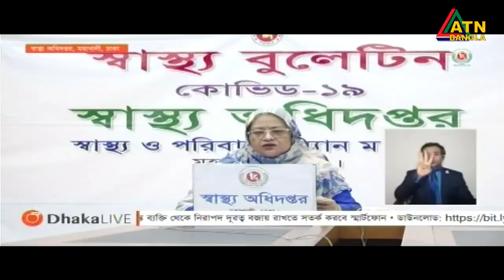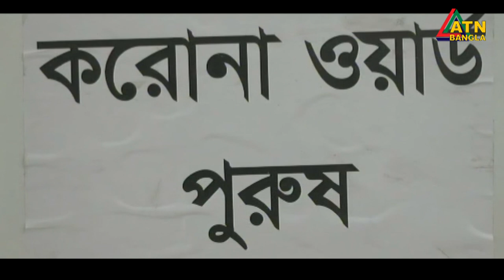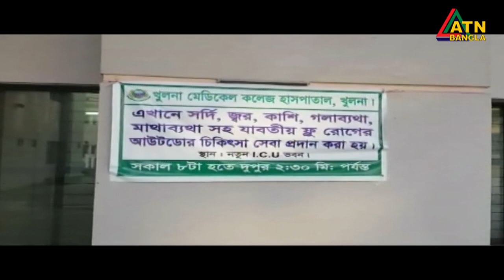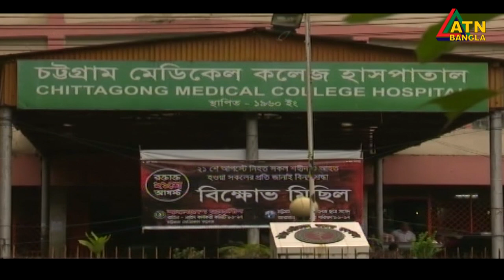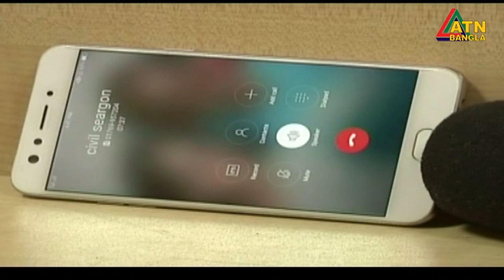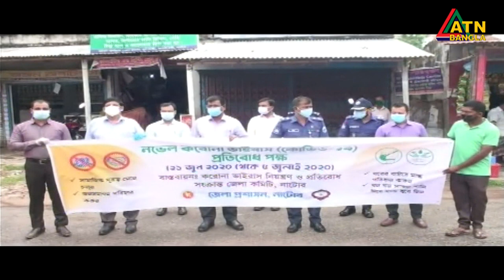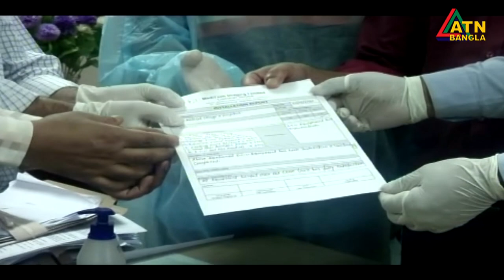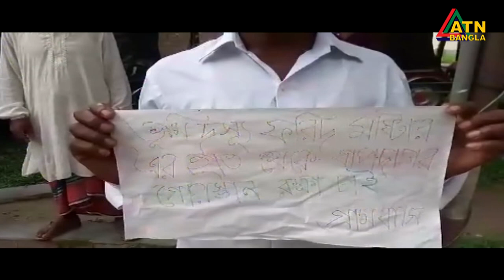এটিএন বাংলা গ্ৰামগঞ্জের সংবাদ | 21.06.2020 | ATN Bangla Gramgonjer News